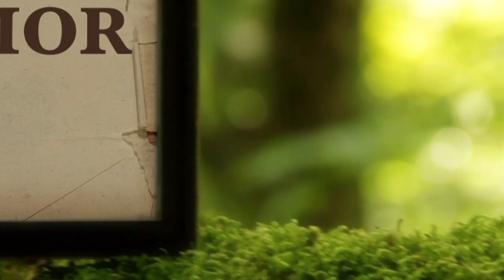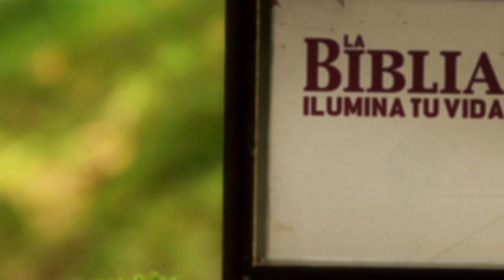La Biblia Ilumina Tu Vida - Jueves 23 de Marzo del 2023